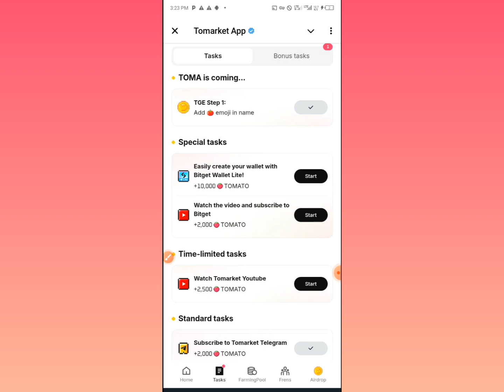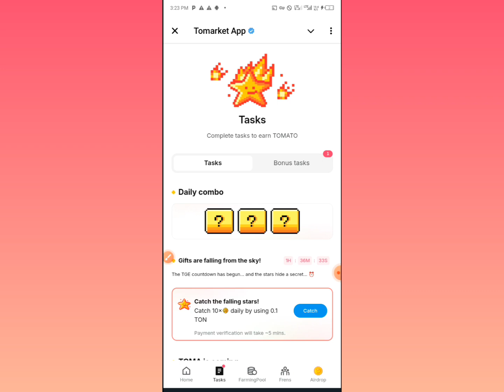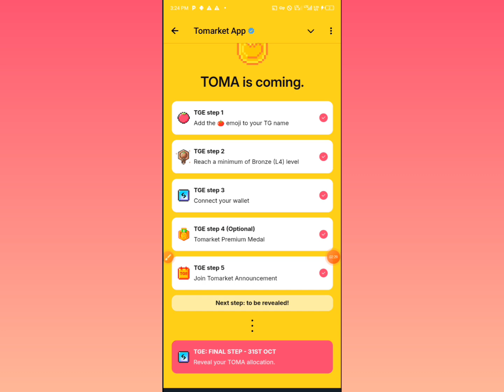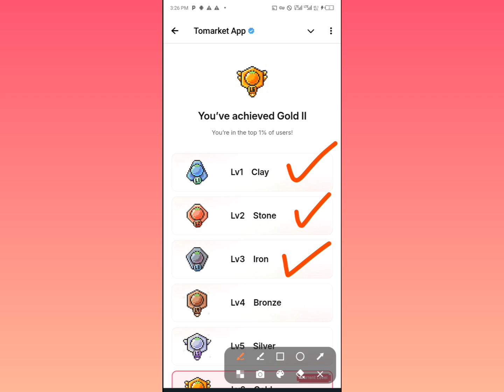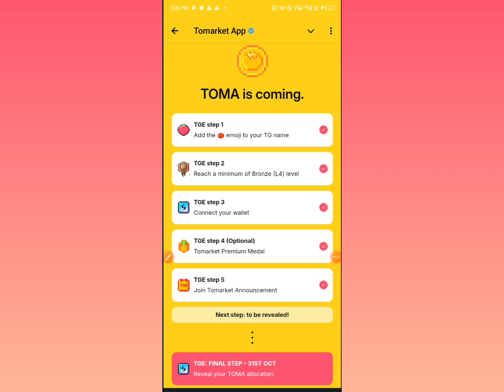TOMARKET 🍅 AIRDROP: Final snapshot and TGE happening soon,. things you must verify immediately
Join our social channels for more crypto contents